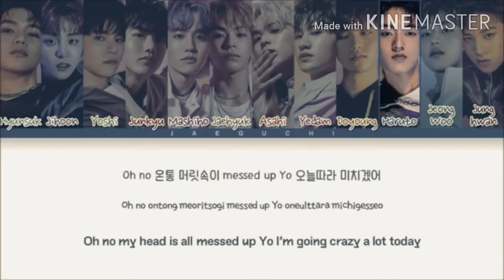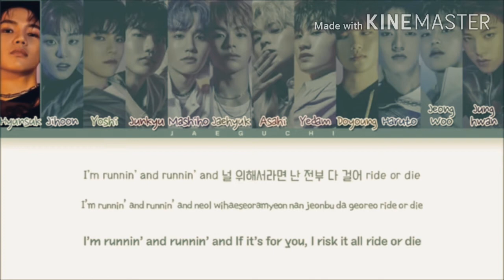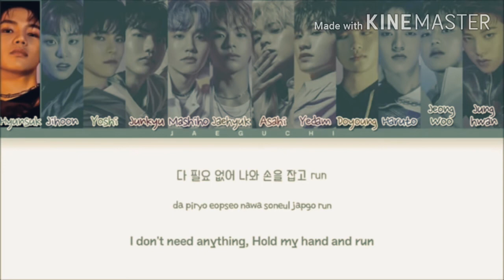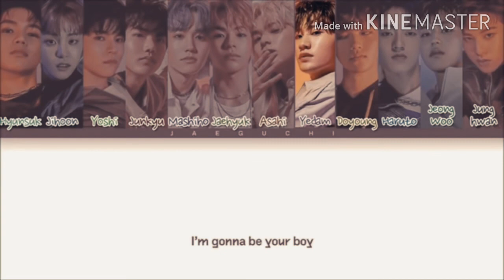TREASURE 'BOY' (LYRICS VIDEO)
🎤- 'boy' - treasure lyrics

[Intro: Bang Ye Dam]
Woah oh
Yeah

[Verse 1: Bang Ye Dam, Do Young, Jung Hwan , Hyun Suk]
Neon machi beautiful danger
Chyeodabol su eopseo
Neomu nunbusin halo
Nuneul garyeobwado sumgyeobwado
Neon jeongmal different
Heeonaol su eopseo
Teojildeuthan nae heartbeat
Bureul jilleo oh, oh, oh
Deo oh, oh, oh

[Verse 2: Haruto, Mashiho, Yoshi, Asahi]
Oh no ontong meoritsogi messed up
Yo oneulttara michigesseo
You’re so beautiful malhago sipeo
Nuneul majuchin sungan ijeonui nan
Mollasseosseo naui taip
Neon jeongmal special treasure
Yeah, I’m gonna be the one
Neoreul wonhae

[Pre-Chorus: Jeong Woo, Bang Ye Dam, Yoshi]
Unmyeongieotdeon geotcheoreom yeah
Sumaneun saramdeul sok neoman boyeo
I can make you happy
Nan kkok neoyeoyaman hae girl
Mameul yeoreojwo

[Chorus: Jun Kyu, Jae Hyuk, Bang Ye Dam, All]
I just wanna be your boy
I'll be your boy
Mameul yeoreojwo
Be my, be my, be my girl
Be my, be my, be my

[Verse 3: Haruto: Jeong Woo, Hyun Suk]
Jigeum mak jigeum mak
Nuni meoreobeoril geonman gateum
Sum makineun areumdaum
I’m so addicted to you, can’t control
Kokkeute danggyeo neoui hyanggi
Buljangnaneun geuman sarangeuro chaewo yeolgi
I’m runnin’ and runnin’ and
Neol wihaeseoramyeon nan
Jeonbu da georeo ride or die

[Pre-Chorus: Ji Hoon, Jae Hyuk, Jung Hwan]
Unmyeongieotdeon geotcheoreom yeah
Mameul yeoreojwo

[Chorus: Bang Yedam, Mashiho, Do Young, *Jun Kyu*, All]

[Bridge: Haruto, Jun Kyu, Jeong Woo, Bang Yedam]
Eodiseodeun binna
Neoneun naui yeowang
I’mma ride for you
I’mma ride or die for you girl
Baby, I’ll be yours
But you’re so far away
Ije mameul yeoreojwo

[Chorus: Hyun Suk, Jung Han, Jae Hyuk, *Bang Yedam*, All]
I’m gonna be your boy

[Outro: Hyun Suk, Jae Hyuk, Bang Yedam, All]
Da pillyo eopseo nawa soneul japgo run
Shh, Treasure
Oh, oh, oh, oh, oh, oh, oh, oh
Na, na, na, na, na, now
Oh, oh, oh, oh, oh, oh
Mameul yeoreojwo